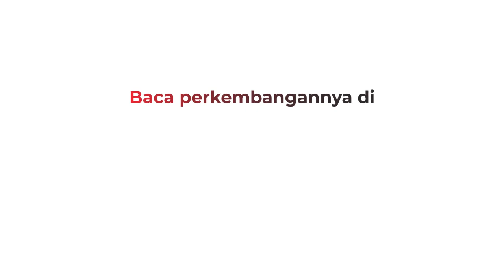Sah! Lewis Hamilton Dianugerahi Gelar Bangsawan 'Sir'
Pembalap tim Mercedes, Lewis Hamilton menerima gelar bangsawan dari Pangeran Charles setelah upacara penobatannya di Kastil Windsor hari Rabu (15/12). Dengan gelar Kesatria yang diterimanya, kini juara dunia F1 tujuh kali itu dikenal sebagai Sir Lewis Hamilton.

Android: inews.id/android
iPhone: inews.id/ios